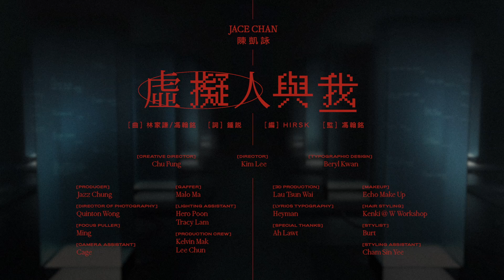Jace Chan 陳凱詠 - 《虛擬人與我》 MV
《隔離》後Jace再度與林家謙及四台冠軍歌《天生二品》班底馮翰銘、hirsk合作，聯手打造新歌《虛擬人與我》。
因為隔離，不少人要透過網絡去認識新朋友，甚至尋找戀愛對象。
活在網絡世界的虛擬人，與真實的我，能有發展的空間嗎？

「藉着網絡曖昧對話不實際但更親切嗎」

曲：林家謙 / 馮翰銘
詞：鍾說
編：HIRSK
監：馮翰銘

習慣抑壓好感
像我這個低等的人

面對所有不穩
就卻只有攬枕 的憐憫

無止境漂流
尋回熱情感覺 就要找對手

下載虛構分身
越過空氣蜜運
如此近

模擬伴侶是你是你吧
神奇地碰到內心痛楚吧

是個感覺MK
或始終也不羈的人

像隻天蠍專一
或最喜愛消失的人馬

聯想你 學會興奮嗎
來欺騙 亦不怕

能陪伴我孤獨中痛哭吧

模擬地說著說著說話
愉快衝擊無聊現實謊話
連結於網絡讓我們不停記錄更親愛嗎

現實𥚃面
這種友善會遇上嗎
像你慷慨到沒以後都和應我嗎

來提示我生活不算差吧
願望有日真實見面可是見面我恐怕
終止了牽掛
被拒絕對話
仍能閱讀從前備份的話
連線可再慢慢搜尋嗎
你為我閃過一下

難延續嗎
就要刪除嗎